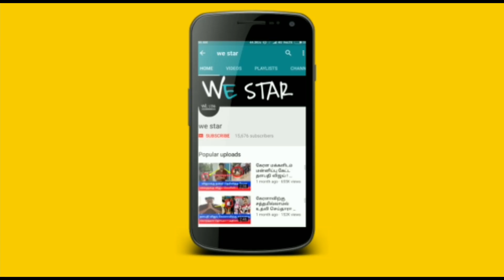புத்தர் துறவறம் போன பிறகு அவரது மனைவிக்கு நேர்ந்த கொடுமை ! என்ன நடந்தது தெரியுமா ?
புத்தர் துறவறம் போன பிறகு அவரது மனைவிக்கு நேர்ந்த கொடுமை பற்றி தெரியுமா ?